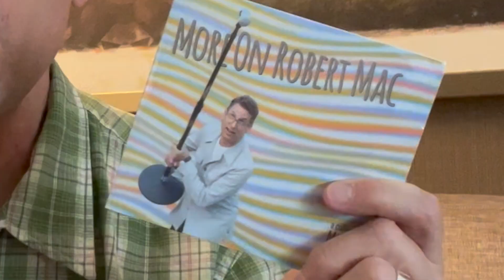More On Robert Mac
I'm super excited to let you know that I have a new comedy album! People want more of me so it's called More On Robert Mac.

You can get it at Apple Music—

—or wherever you stream music. (Warning: it's not music.)

If you think this 47-second video is funny, you'll love the album because it's 47 minutes of my stuff, broken into a dozen bite-size pieces.